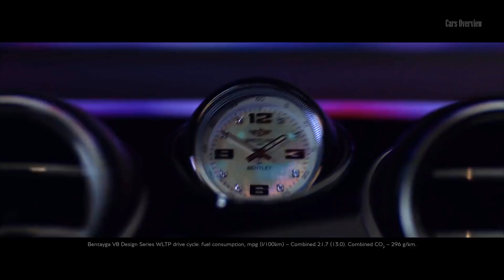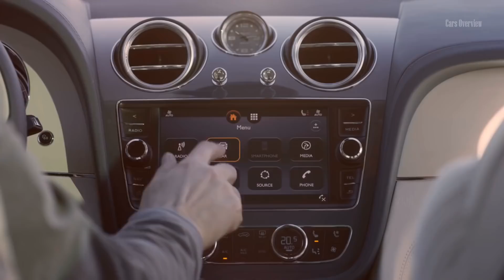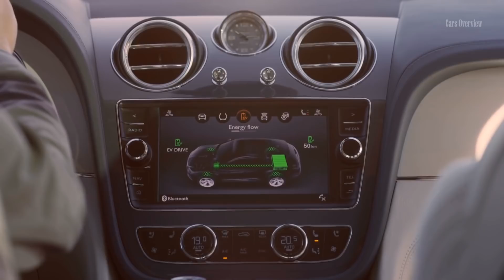2020 Bentley Bentayga V8 Luxury SUV Introduce